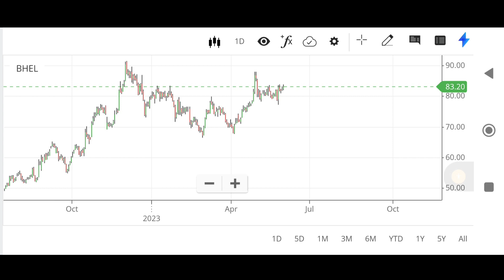Bhel share latest news | Bhel latest strategy | Bhel price analysis |Bhel chart|Bhel statistics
Bhel latest news analysis
Bhel share analysis today
Bhel latest news strategy
Bhel latest strategy
Bhel target
Bhel stoploss
Bhel stock latest analysis
Bhel stock analysis today
Bhel stock news strategy
Bhel share statistics
Bhel investment
Bhel stock review
Bhel price update
Bhel next target
Bhel share price update
Bhel share update
Bhel stock
Bhel Share review
Bhel entry point
Bhel chart analysis
Bhel long term statistics
Bhel short term statistics
Bhel long term target
Bhel short term target